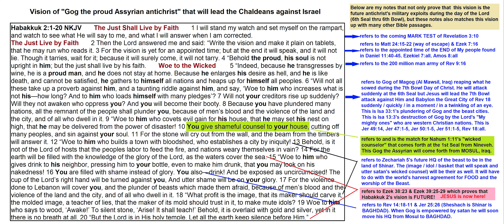Vision of Gog the proud Assyrian antichrist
It is amazing how much Habakkuk 2 tells us about the future and how well it matches up many other Minor Prophet passages.